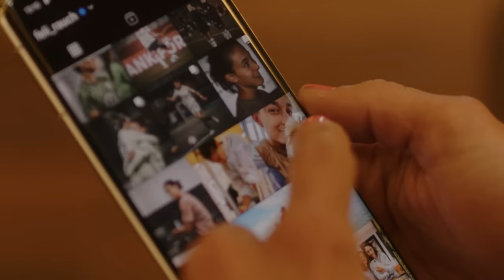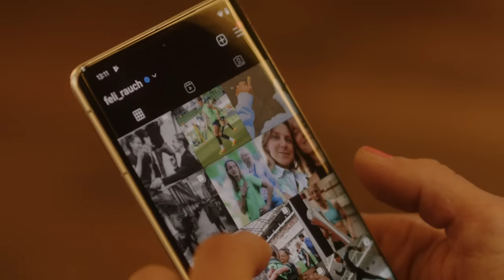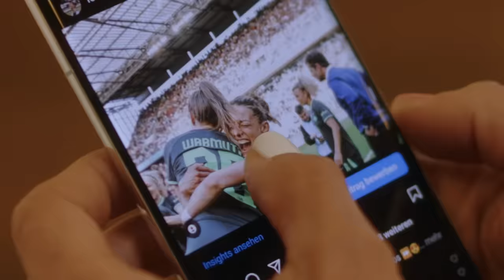FELICITAS RAUCH über Rollenbilder & Erwartungsdruck | Aus dem Mittelkreis | Fußball-WM der Frauen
Die Abwehrspielerin im Women’s World Cup 2023 spricht darin über Authentizität und Transparenz, den Umgang mit öffentlichem Druck als Profifußballerin beim VfL Wolfsburg und ihre Entscheidung, offen über ihre Beziehung und private Seite zu sprechen. Erfahren Sie außerdem mehr über Felicitas Reise im männerdominierten Fußball und ihre Hoffnung, zukünftigen Generationen von Frauen im Fußball den Weg zu ebnen.

Die Serie "Aus dem Mittelkreis" ist eine Kooperation von VOGUE Germany und Google Pixel.

Videoübersicht:
00:00 Intro
00:16 Lena Cassel stellt sich vor
00:59 Rollen von Felicitas Rauch
01:45 Umgang mit medialer Aufmerksamkeit
03:05 Offenheit im Fußball der Frauen
04:15 Feli als Vorbild und Identifikationsfigur
04:55 Zukunftswünsche für Fußballerinnen

Credits:
Talents: Felicitas Rauch, Lena Cassel
Produktion: Lena Löffler, Grace Barnes, Antonia Schreiner, Andreas Filip
Concept: Alexandre Richardot, Diana Alemann
Video Team: Nora Hiller, Clara Böhm
Creative Direction: Alexander Freudenberger
Art Direction: Juliana Hauser
Regie: Juliane Taudt
DOP: Rebecca Höft
Kamera Assistenz: Florian Neuner
Oberbeleuchter: Hannes Schindler
Ton: Martin Rieger
Edit: Chamaeleon Digital Vision
Hair & Make-up: Tinna Empera
Styling: Leon C.Romeike
Creative Optimization: Charlotte Jooß